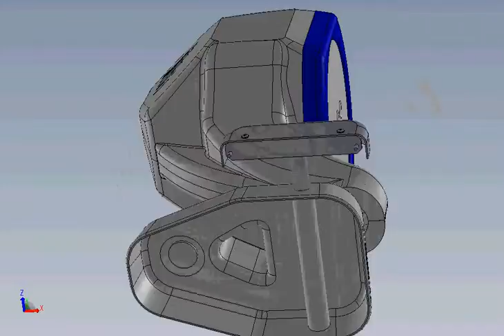Carenagem WavePAK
Carenagem do produto WavePAK